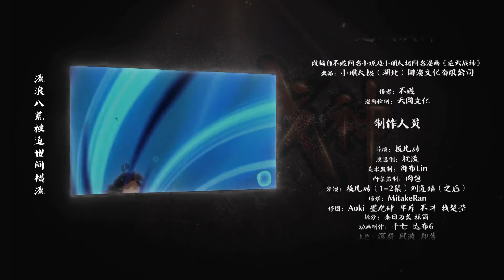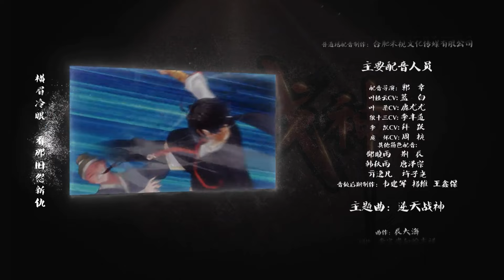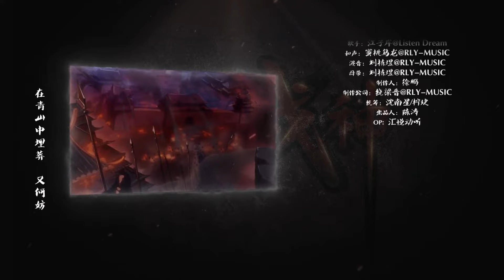【ENG SUB】逆天战神 | The God of War Against Sky | 第34集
逆天战神 | The God of War Against Sky

※ 叶轻云重生到八荒大陆中小小家族叶家废物弟子上！命运逆转，逆天改命！这一世我不但要碾压天才，还要杀遍天下负我者！一把无情剑，一把屠龙刀，杀遍一切，统一神界，主宰万物！！

※Ye Qianyun is reborn as a wasteful disciple of the Ye family, a small family in the Eight Wastelands! Fate is reversed and fate is changed! In this life, I will not only crush the geniuses, but also kill all those who are against me! With a merciless sword and a dragon slayer, I will kill everyone, unify the divine world and dominate everything!